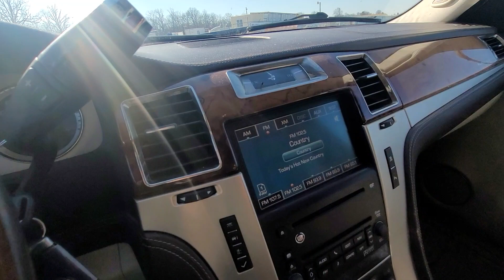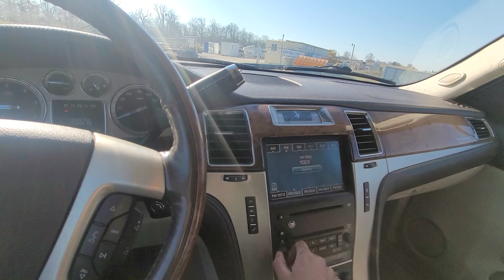2009 Cadillac Escalade ESV | Sexton Auctioneers | April 27, 2023 Online Auction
2009 Cadillac Escalade ESV | Sexton Auctioneers | April 27, 2023 Online Auction

Item Location: Sexton Auctioneers Yard (5182 US Hwy 63, Pomona, MO 65789)

Year: 2009

Make: Cadillac

Model: Escalade ESV

Vehicle Type: Multipurpose Vehicle (MPV)

Mileage: 215844

Body Type: 4 Door Wagon

Trim Level: Platinum Edition

Drive Line: 4WD

Engine Type: V8, 6.2L; FFV

Fuel Type: Gasoline/E85

Transmission: Automatic

VIN #: 1gyfk36259r139042

Service airbag light on

Features and Notes:

PICK UP INSTRUCTIONS: YOU MUST Arrange to pickup attachments on the following days after the auction. Friday (4-28), Saturday, (4-29) or Monday (5-1) following the auction. $25.00 Per Day Storage Fee After 7 days, We will load your items. Item Is Deemed Abandoned And Resold After 30 Days, This Item was not Functionally Tested and no guarantees on condition or operability are made by Sexton Auctioneers. It is the bidder’s responsibility to inspect the item, prior to bidding, and make their own assessment as to the item’s condition and suitability for use. Everything is Sold 'As Is, Where Is.’ Sexton Auctioneers is not responsible for any statements about the item made by the Seller. There is no warranty for this item.